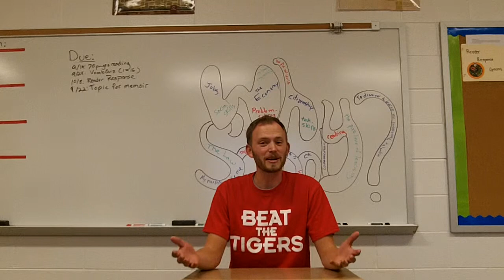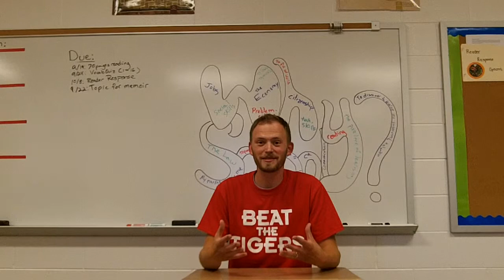Why Am I At School?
An overview of our project in American Studies and Composition.